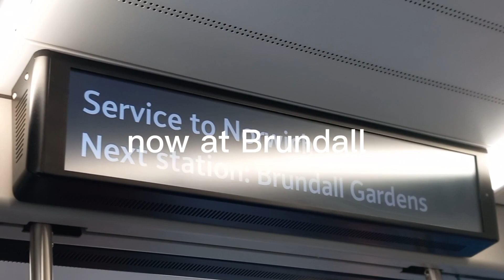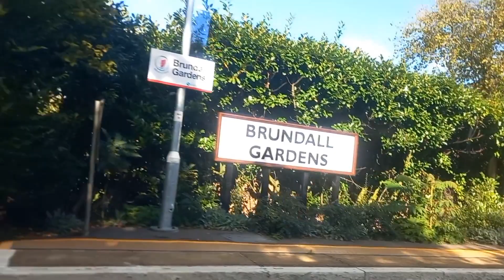FULL JOURNEY on a Class 755 from Great Yarmouth to Norwich